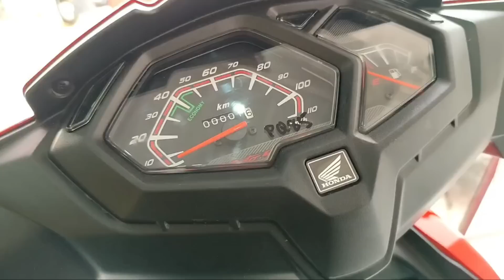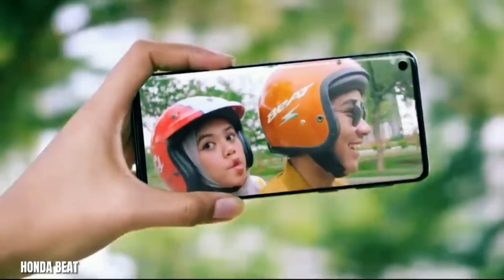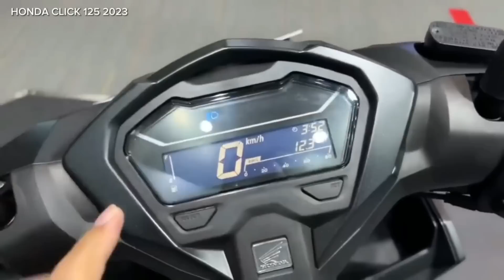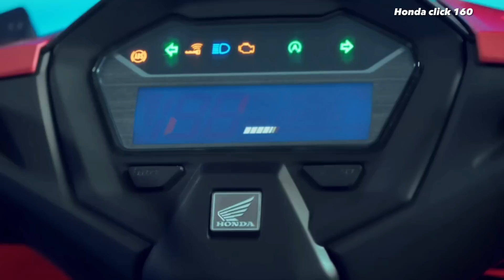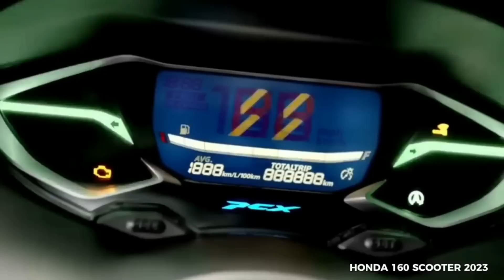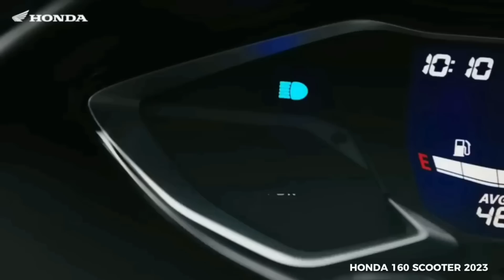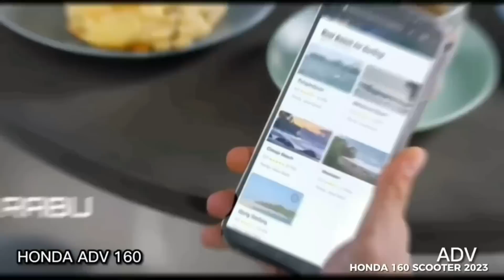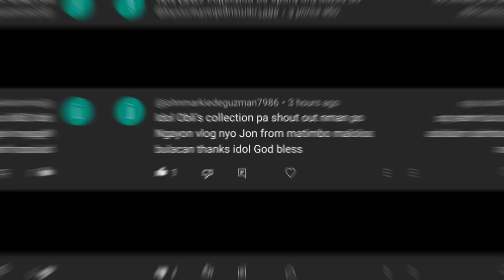ANG PINAKA MURANG AT PINAKA MAGANDANG MOTOR NA MABIBILI MO NGAYUNG 2023 HONDA MOTORCYCLE LINE UP !!!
honda motorcycle

honda adv

honda airblade

honda click

honda dio

honda beat

all new honda motorcycle 2023

new motorcycle 2023